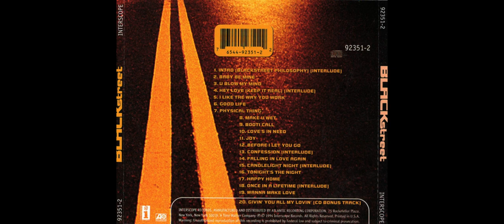BLACKstreet - U Blow My Mind 1994